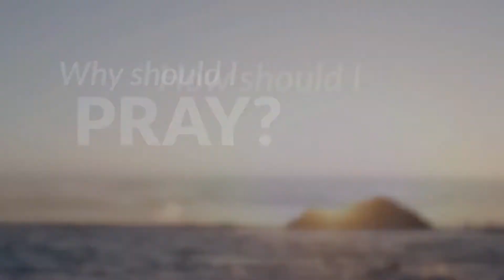How to Pray for Healing and Restoration, Part 1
Join me in this "40 Days of Prayer" journey and get ready for God to add his power to your prayer life.

If you are in need of healing or restoration, then this week's message is for you.